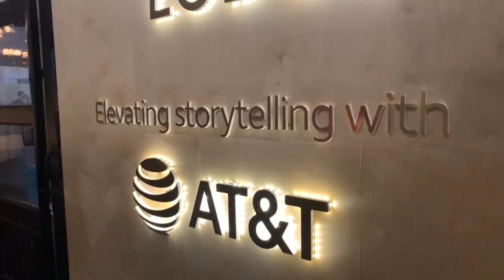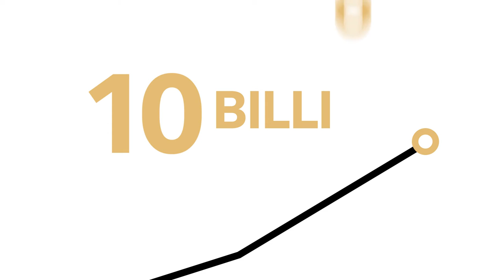AT&T On Location at the Sundance Film Festival 41